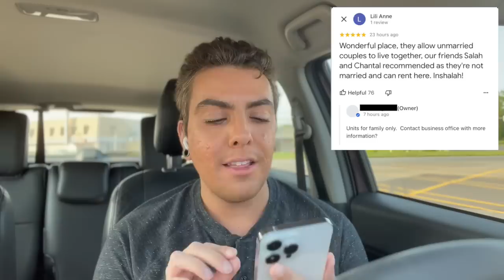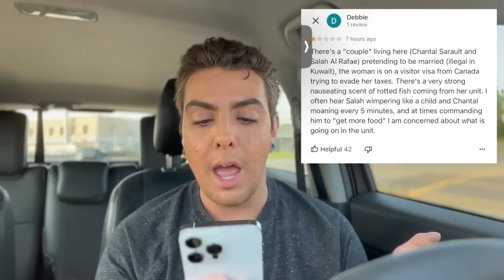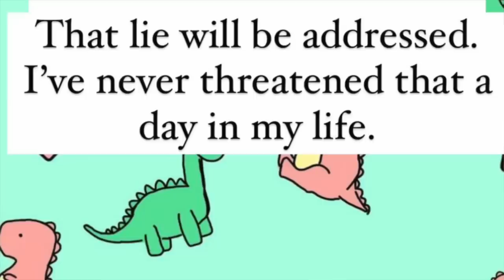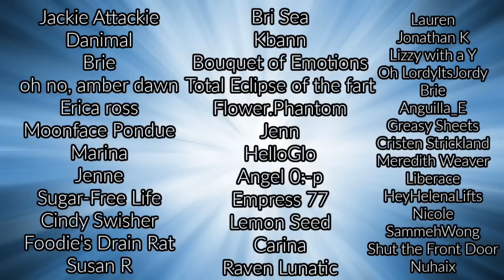Foodie Beauty: This is HUMILIATING, Amberlynn RAGES at Destiny “She’s a LYING CHEAT!”